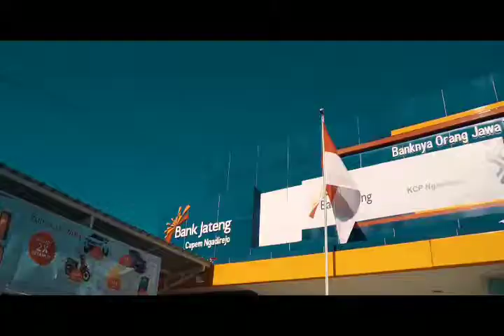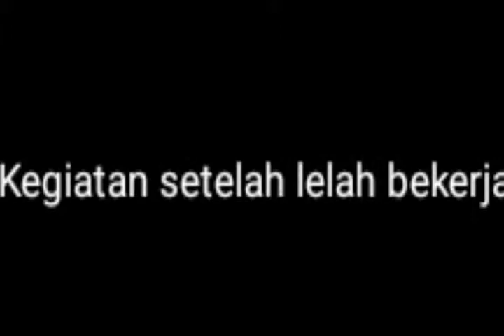Vlog Magang Mia Audina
kkp